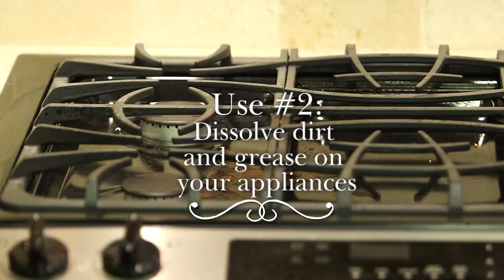Super Washing Soda Natural Cleaning for Tough Kitchen Messes | ARM & HAMMER™ Laundry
In the Kitchen:

Using ARM & HAMMER™ Super Washing Soda Detergent Booster! you can dissolve tough grease and dirt all around the kitchen, naturally!

Here are 5 cleaning solutions to help you tackle tough kitchen messes.

1. Ovens, Range Tops, Broiler Pans

Ease these messy jobs with a solution of ½ cup Super Washing Soda dissolved in a gallon of warm water. For stubborn, crusted soils, sprinkle Super Washing Soda dry on a damp sponge to scour quickly and easily. Remove burners and soak in the solution for at least 30 minutes to banish greasy build-up. Rinse well and dry.

2. Range Hoods, Exhaust Fans

A weekly wash with a solution of ½ cup Super Washing Soda dissolved in a gallon of warm water helps keep range hoods and exhaust fans grease-free. Rinse well afterward.

3. Pots, Pans, Cookware

To remove greasy, burned-on stains from cookware, try the method that works best for you.
Sprinkle dry Super Washing Soda on a damp sponge to scour stains. Rinse well.
Or apply a paste of 2 parts Super Washing Soda, 1 part water to stained areas. Let stand for 30 minutes; then wash and rinse as usual.
 Do not use on aluminum cookware

4. Plastic Houseware

Clean and freshen garbage cans, tablecloths, shower curtains, and small appliance covers with a solution of ½ cup Super Washing Soda dissolved in a gallon of warm water. Wash surface and rinse.

5. Small Appliances (toasters, electric mixers, food processors)

A weekly wipe down with a solution of ½ cup Super Washing Soda dissolved in a gallon of warm water will keep your small appliances shining and free of dirt and grease. Rinse well. Do not use on aluminum appliances.